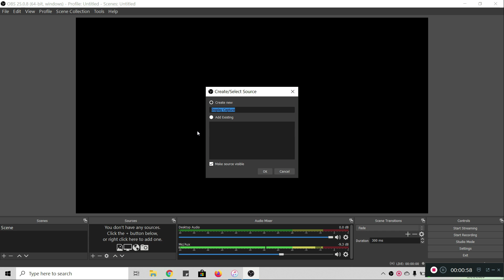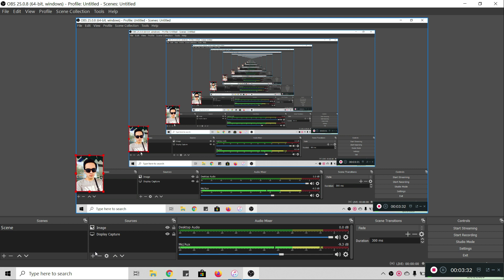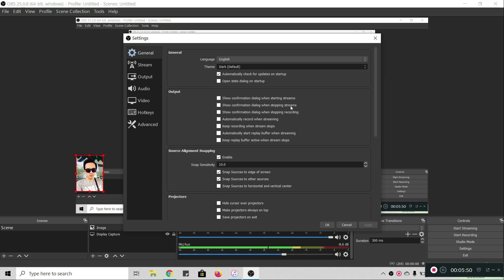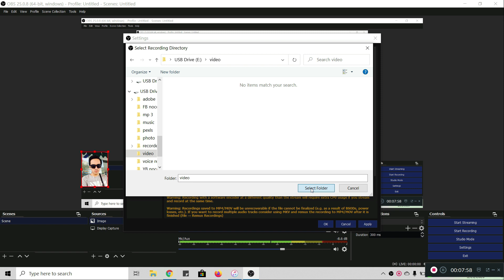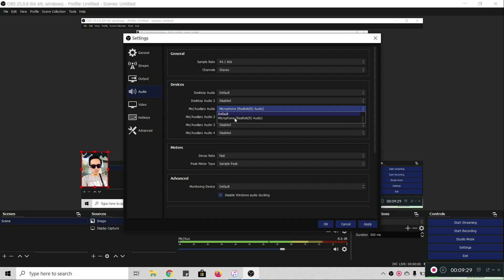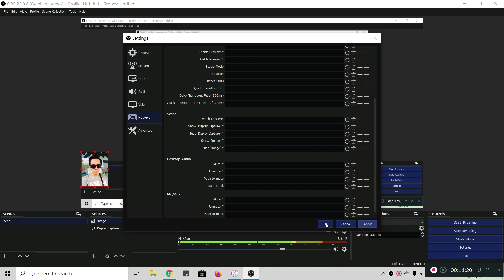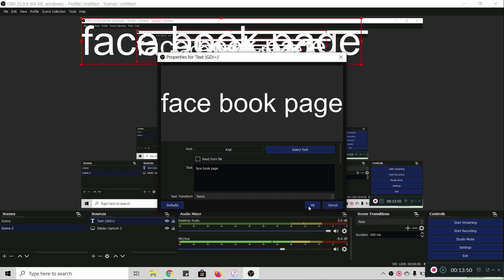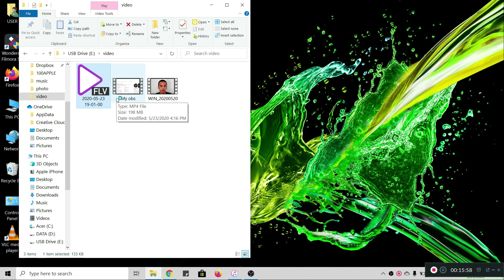Best OBS Streaming Settings 2020 Setup Guide (1080p 60FPS) myanmar.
how to download screen recording:The absolute Best OBS Streaming Settings guide out there to achieve 1080p 60fps pro level quality on your stream.
step by step on my desktop.
How to download OBS Studio on Windows 10 + Quick Start Screen Recording With OBS Studio. myanmar.